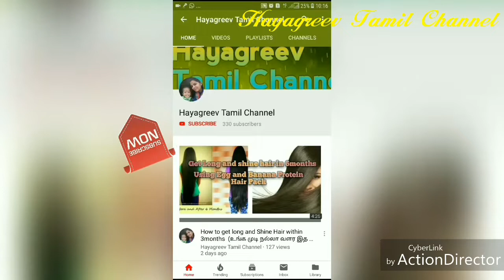வெயிலுக்கு தகுந்த பானம்//Summer Special Drink Recipe In Tamil//Fat Burn & Weight Loss Drink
Hai Friends,

Today I shared about two easy methods of summer special drink for all ages

Hope you are all like this video

With love